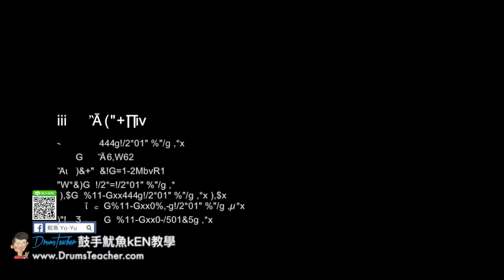【爵士鼓手魷魚kEN®】🥁🎼DrumsTeacher.com™🎶表演(2018-06🎵讓我為你唱情歌 by 主唱 怪頭；Joe Bar Cafe-大飛魚樂團 )